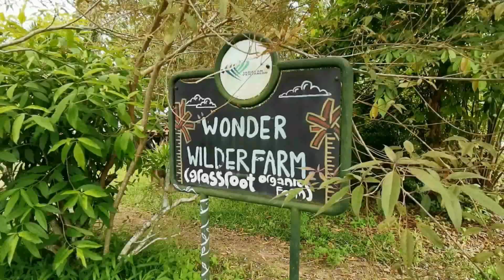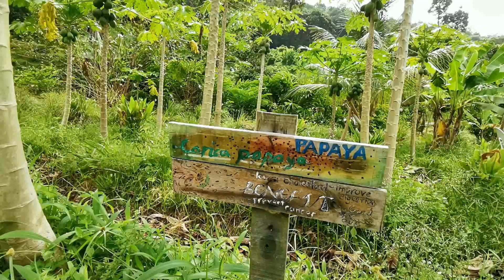Penang Weekend Organic Market, Man Man Market & Wild Wonder Farm.槟城有机菜市场与菜园，蔓慢市集与野逸园。 楷恒世界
周末我们去了妈妈最爱的有机菜市场与农场。槟城湖内区的蔓慢市集与逸野园！很多有趣的东西看，有悠闲的菜园，又很健康噢！
Weekend we went to the Organic Market & Farm in Relau, Penang. It is mom's favorite place for Vegetables!  Man Man Market & Wild Wonder Farm is so fun and so much things to experience!